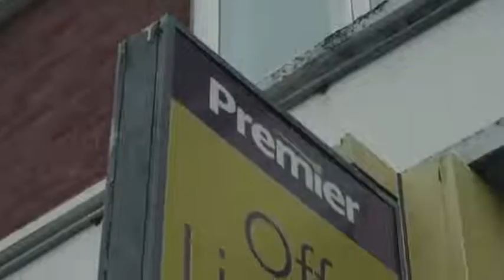2pac drug dealers